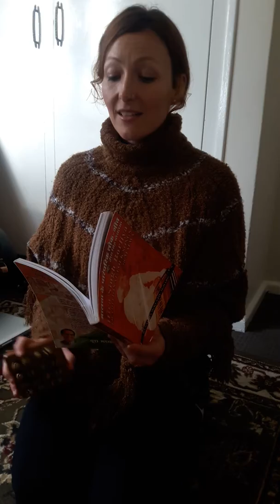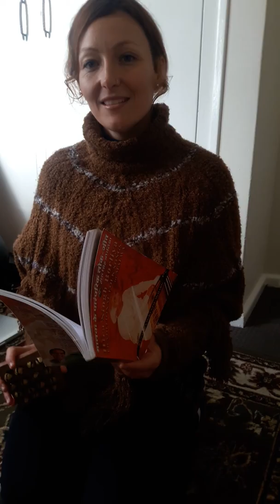Sanja Folk Song